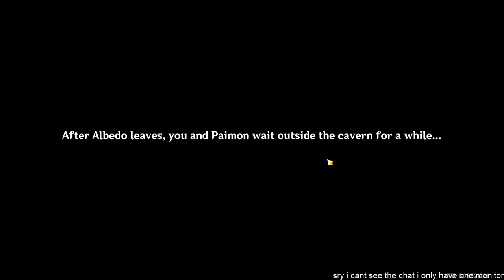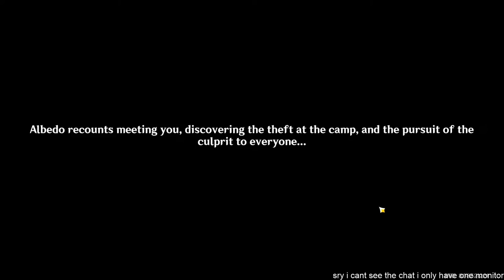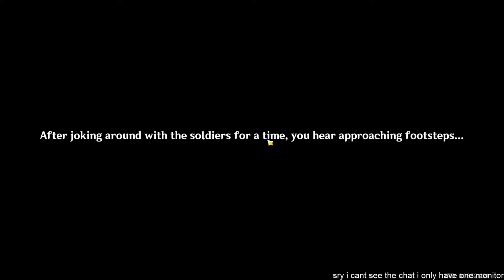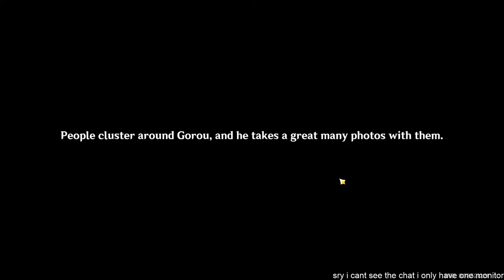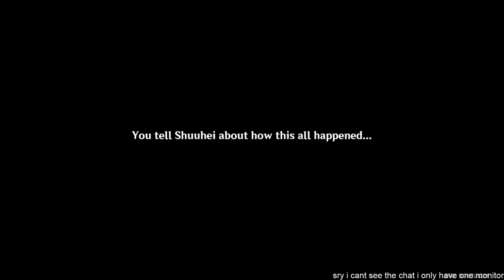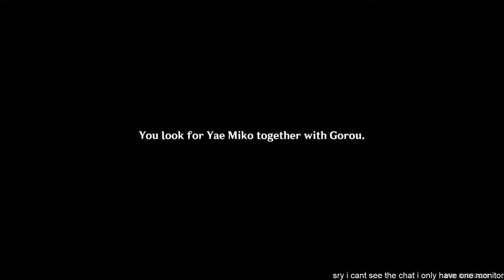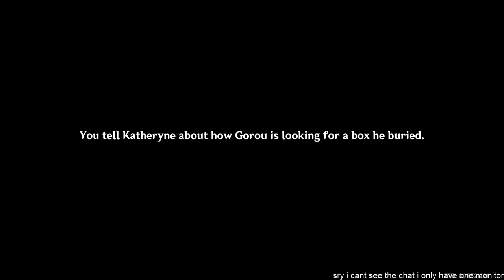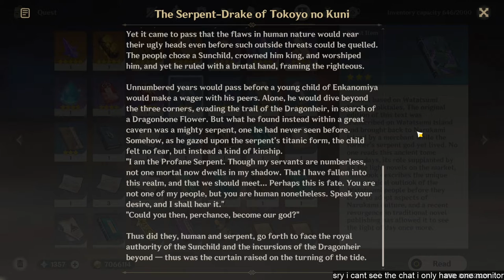genshin 2.3 pt2 - odebla (also owo hangout)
Every part of the stream should be properly timestamped for ease of viewing.
Just skip to the timestamp where you want to view and navigate using the left or right arrow keys.
(For mobile users, just double tap the left or right side of your video panel.)

00:00 - Livestream Intro
04:30 - New Playable Event - Shadows Amidst Snowstorms
05:07 - Start of Event Act 1 - The Snowy Past
12:59 - Arrival at Dragonspine
18:23 - Talking to Joel
26:50 - Pee Break #1
30:13 - Catching Up to Amber
30:48 - Follow the Source of the Voice
32:02 - Bumping against Albedo
39:40 - Arrival at Albedo's Manhole
41:43 - Chasing After the Thief
46:35 - End of the Line
48:48 - Mining Up Starsilvers
49:49 - Meeting with "Albedo"
53:41 - Oh Lawd Bennett
54:52 - Freeing Bennett
56:07 - Freed Bennett
1:00:09 - Returning to the Cave
1:09:12 - Returning to Albedo's S3x Dungeon
1:17:42 - End of Event Act 1 - The Snowy Past
1:19:00 - Pee Break #2

1:24:31 - Dragonspine Special Training
1:24:57 - Agility Training - Speedy Descent
1:27:57 - Tracker Training 1
1:37:32 - Tracker Training 2
1:40:00 - Combat Training 1
1:45:48 - Combat Training 1 (Second Attempt)
1:48:08 - Combat Training 2
1:51:19 - I Wanna Build a Snowman

1:57:25 - New Scoreboard Furnishing
1:58:30 - New owo Bushes

2:00:30 - Gorou Hangout Begins!
2:01:10 - Accidental Encounter